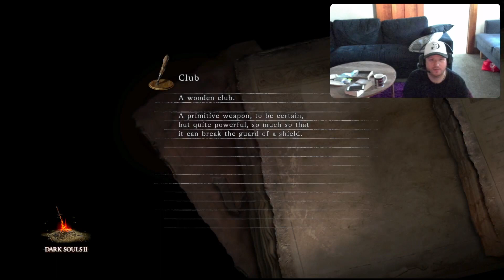AFBALOANS Episode 34 - Chain Reaction (No Boss Kills)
Although there are no bosses defeated in this episode, we make our way through the treacherous Brume Tower, and leave ourselves in a good position for vanquishing some in the next episode - plus we have some fun with barrels - Watch live